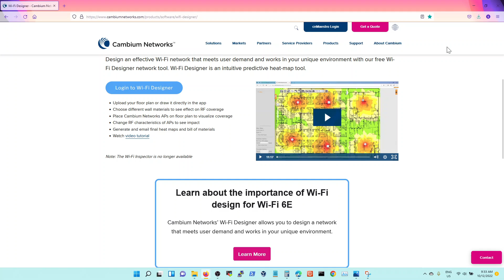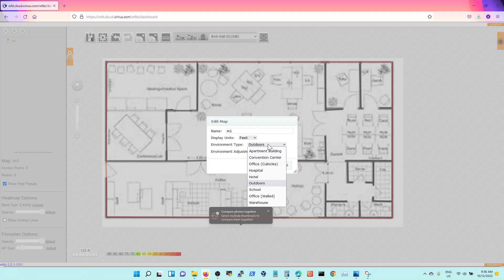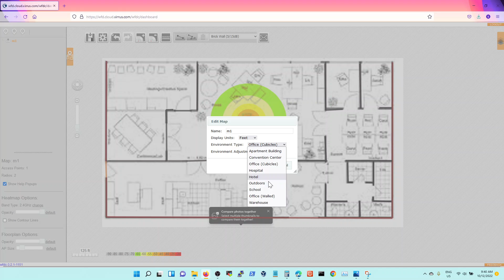Wifi Network Designs - Free Wifi design tool for learning basic Wifi Designs elements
This free tool lets you do great learning concepts for Wifi Design considerations